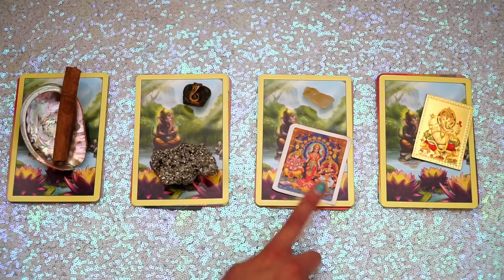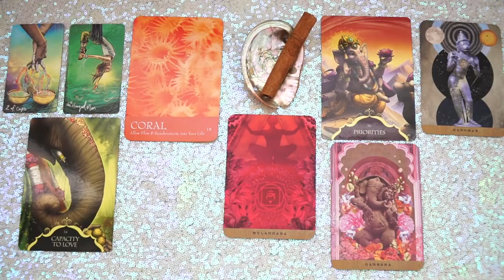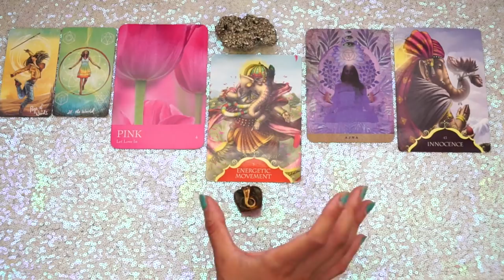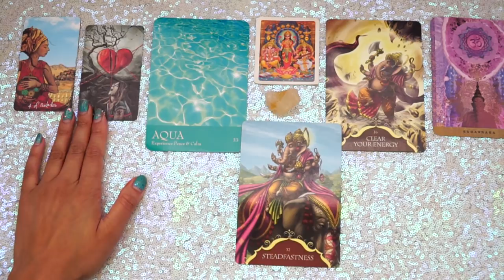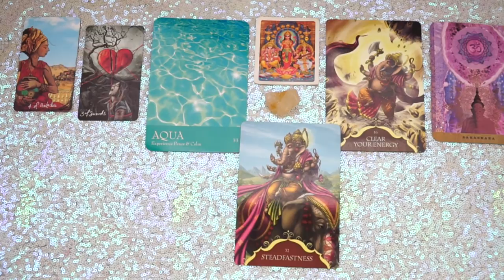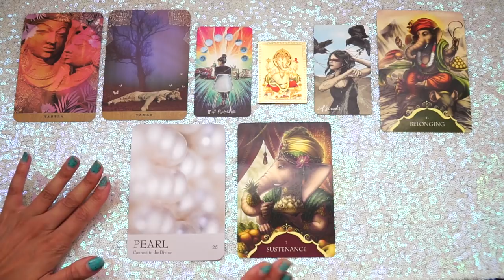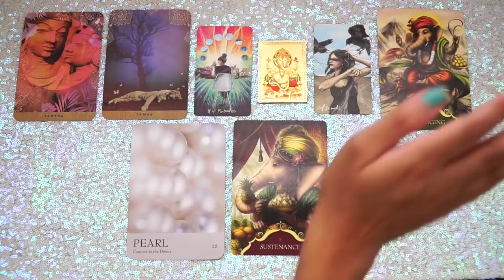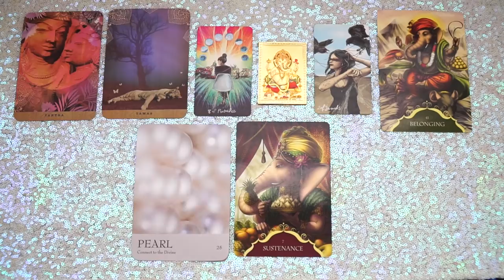🌑 8/19 NEW MOON MESSAGES FOR YOU 🐘 PICK A CARD GANESHA READING 🌑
We are having a new moon on August 19, and so I thought I would pull some cards and do a pick a card reading ♥

   * Pink Tourmaline Chokers are in stock!